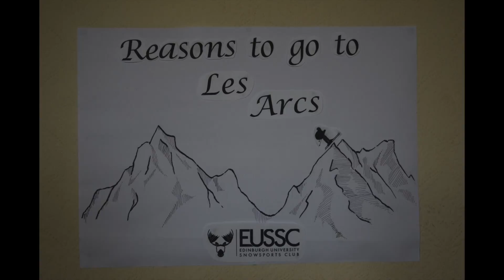Reasons to go to Les Arcs - The Skiing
EUSSC Christmas Ski Trip 2017 to Les Arcs
Booking goes live Thursday 20th October at 7pm, don't miss out!